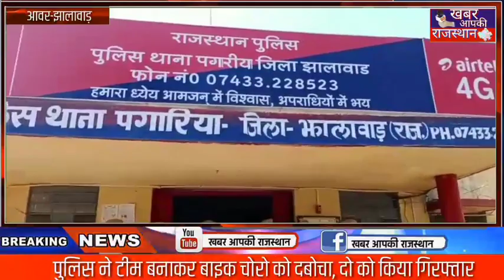आवर(झालावाड़)पुलिस ने टीम बनाकर बाइक चोरो को दबोचा, दो को किया गिरफ्तार